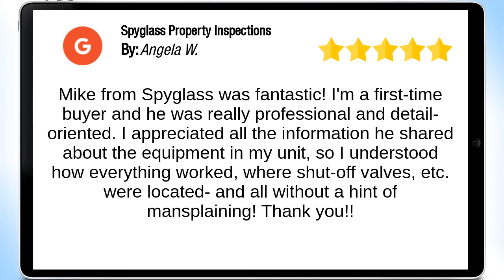Spyglass Property Inspections Schaumburg | Outstanding Five Star Review by Angela W.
Spyglass Property Inspections
2385 Hammond Dr Ste 10
Schaumburg IL 60173

Mike from Spyglass was fantastic! I'm a first-time buyer and he was really professional and detail-oriented. I appreciated all the information he shared about the equipment in my unit, so I understood how everything worked, where shut-off valves, etc. were located- and all without a hint of mansplaining! Thank you!!